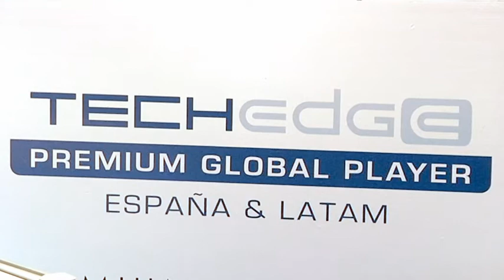TECHEDGE en el XI Fórum AUSAPE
Eva García